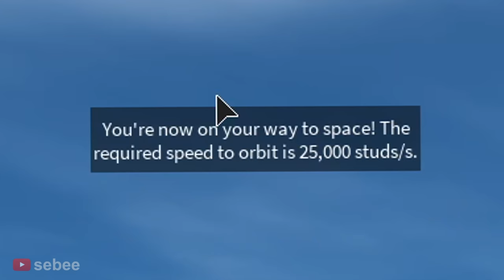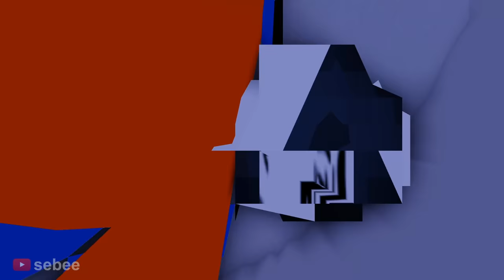The Roblox Space Experience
The Roblox Space Experience with a Roblox Bacon Hair Noob who goes on a mission to the moon. What could possibly go wrong? Watch to find out!

In this video I become an astronaut and I take a rocket to fly to space. I get to go to the Space Station, as well as the moon. I travel with my partner, and we experience many funny moments with fellow astronauts as we go on our mission.